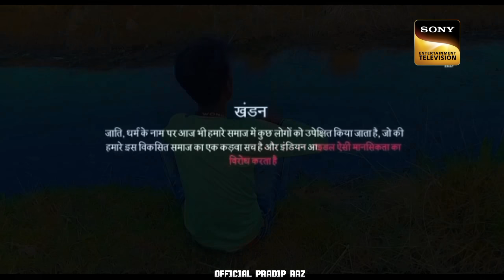ईस perfomance को देखकर फूट _फूट के रोने लगा Vishal और shreya😭| Sad Audition | Indian Idol S14 | 2023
ईस लडका का perfomance को देखकर फूट _फूट के रोने लगा Vishal और shreya😭 | Indian Idol Season 14 | Sad Audition | 2023@pradipraz

एक गरीब contestant का perfomance को देखकर रो पड़ी Vishal और Neha Kakkar | Sad Audition | Season 14

Show Name: Indian Idol Season 14: Judges: Shreya Ghoshal, Vishal Dadlani, Kumar Sanu Host: Hussain Kuwajerwa

Song- कईसन गरीबिया तू दिहला बिधाता
Lipsing &Acting By:Pradip Raz
Credit To: Sony Sab & Set India